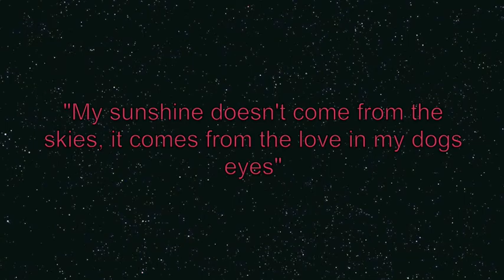Pet Abuse PSA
This is a Public Service Announcement about pet abuse. We are 9th grades from MDI high school doing a service learning project. Please comment. We need the feedback (: Thank you!  "PetAbuse.com." Pet-Abuse.Com - Home. 2001. Web. 12 May 2010. f

"Sweet Baby with Puppy on Flickr - Photo Sharing!" Welcome to Flickr - Photo Sharing.  13 Apr. 2009. Web. 25 May 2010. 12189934@N08/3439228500/.

"Ugh, My Dog Is Acting Really Weird...this Doesn't Seem Good at All - IGN Boards."  IGN Boards - Discussions on Games, Movies, TV, Social Life and More. 17 Apr.  2010. Web. 28 May 2010. b5296/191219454/r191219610/.

"Finley the Rottweiler Mix | Puppies | Daily Puppy." Puppies, Cute Puppy Names, Pictures of Puppies & More | Daily Puppy. The Daily Puppy, 26 July 2010. Web.  16 May 2010. mix_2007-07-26.

"Sophie: The Abused Puppy Update | Oneida County Courier." Oneida County News From Utica NY, Rome NY, Mohawk Valley. 31 July 2009. Web. 25 June 2010. abused-puppy-update/.

"MySpace - METAL 4 PAWS - 26 - Male - Illinois - Myspace.com/metal4pets." MySpace. 23 May 2010. Web. 02 June 2010.